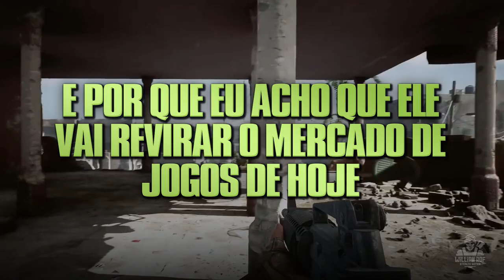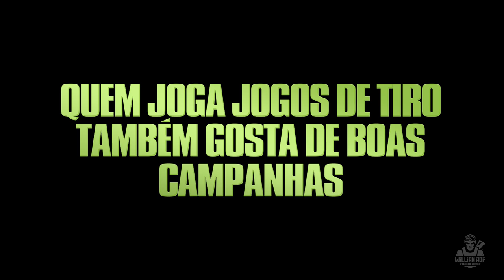Esse jogo polêmico vai mudar a indústria dos games - SIX DAYS IN FALLUJAH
NO VÍDEO DE HOJE:

Olá guerreiros! eu sou Willian Rof hoje é dia de falar aqui mais uma vez sobre six days in fallujah, esse jogo que tem dado muito o que falar por não ter medo de ser polêmico.